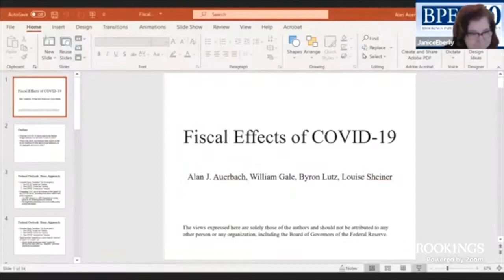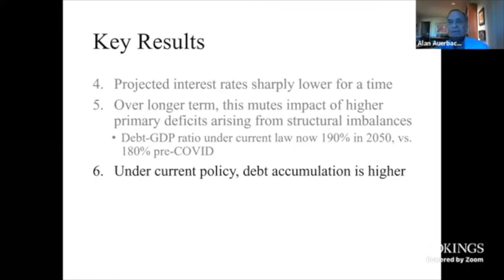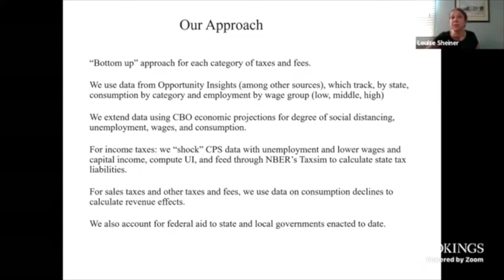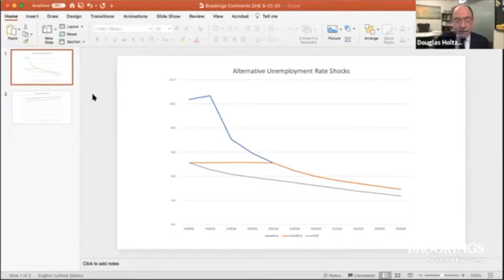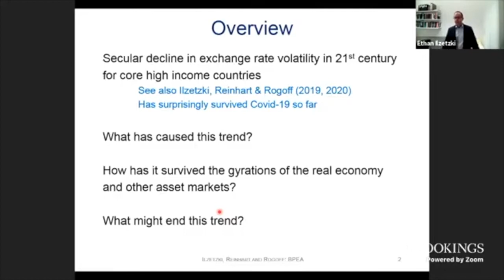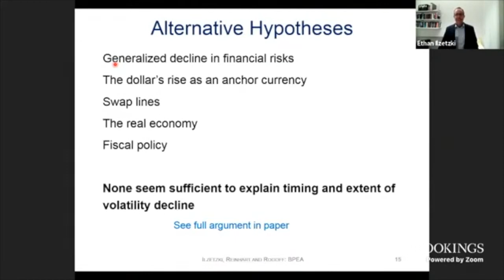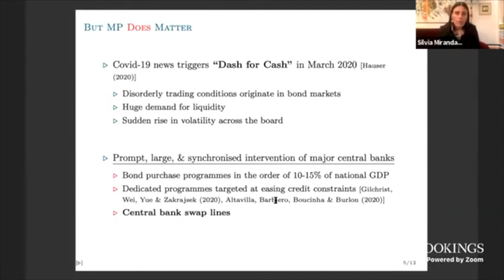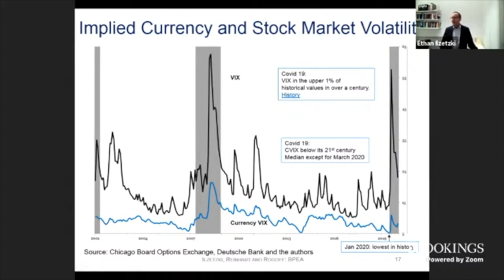BPEA Fall 2020: COVID-19 and the Economy Part 3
The Brookings Papers on Economic Activity (BPEA) is a semi-annual academic conference and journal that pairs rigorous research with real-time policy analysis to address the most urgent economic challenges of the day.

On Thursday, September 24, Brookings held its semi-annual academic conference to discuss new research on COVID-19’s current and future impact on the economy. This year's fall conference covered issues of epidemiology and economics, business effects and job losses in the COVID-19 crisis, state and local public finance, and monetary and international issues. While BPEA conferences are usually small, invitation-only gatherings, Brookings is opening its proceedings to anyone who wishes to observe the vanguard of economic thought around urgent public health and the global economic issues.